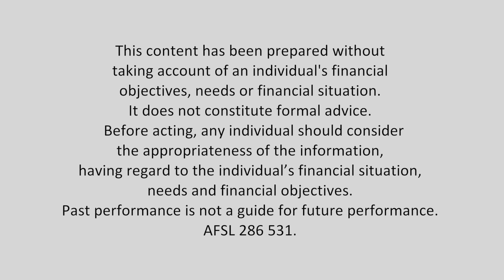Mad about bank bashing! | Mad About Money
This week on Mad about Money, Peter and Paul talk about the economic implications of bank bashing, plus the recent surge on Wall Street and the Telstra pay strike.